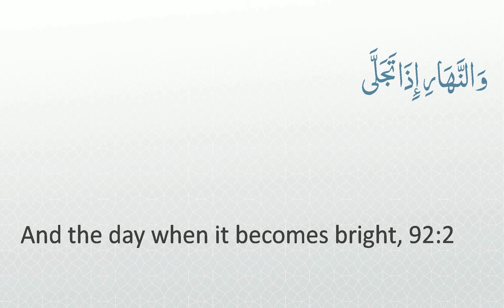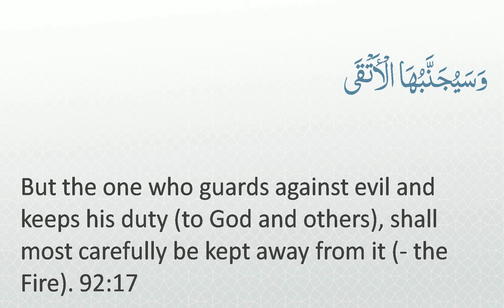Surah 92 - Al-Layl: 🔊 ARABIC Recitation with English Subtitles. Light Background